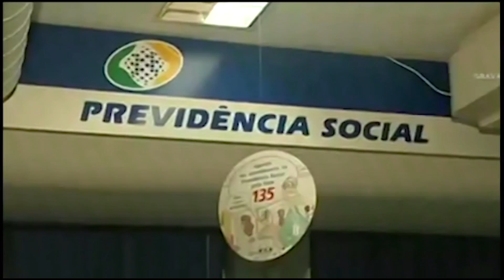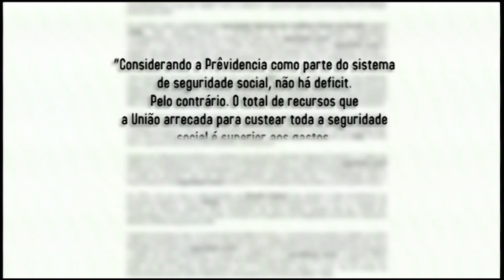Desembargadora diz que reforma previdenciária é 'inconstitucional' | Jornal da Novo Tempo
Um dos pontos da reforma que causou maior repercussão é que os trabalhadores terão uma idade mínima para se aposentar.